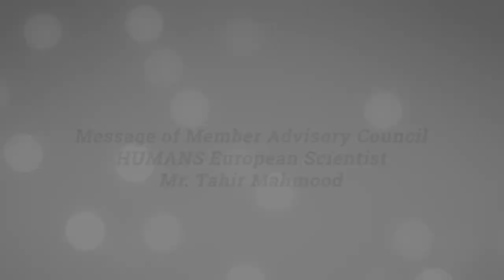Dr Tahir Mehmood Speech